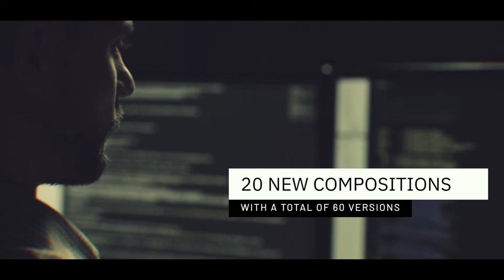Crime & Investigation (Official Album Trailer)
Composed & produced by René Münzer
Video Trailer production by Ear Lab Music Production